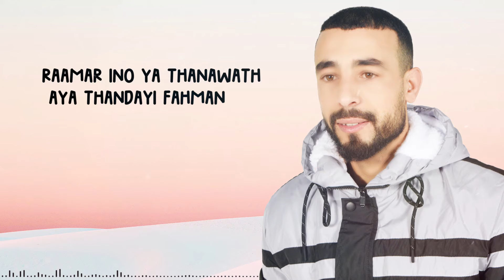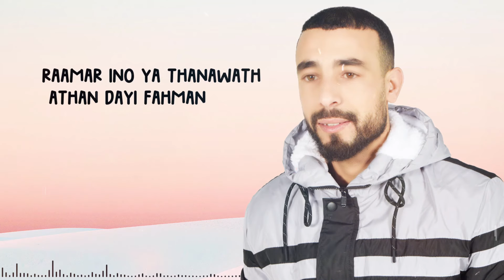Sallam Rifi Junior - Yasbah Khanagh Rhar (Official Lyric Video)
Yasbah Khanagh Rhar by Sallam Rifi Junior

Arranger, Mix & Mastering by Chakir Taza
Artwork by Iliass IMK

Digital Distribution: IMK Entertainment